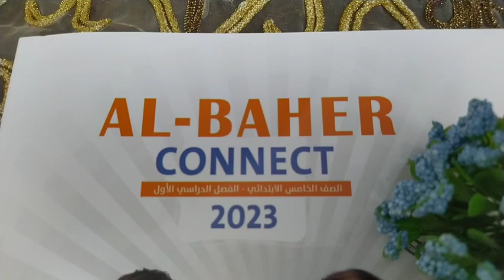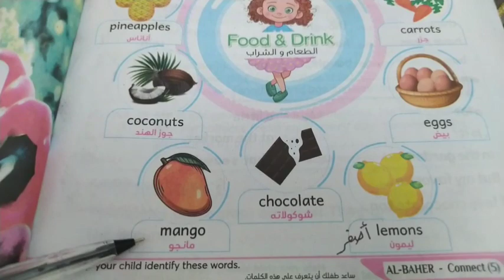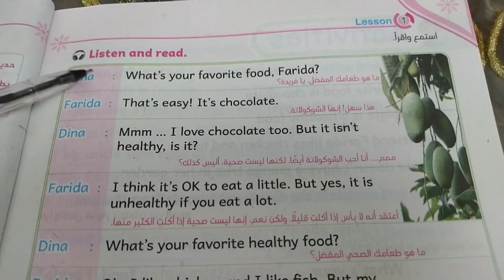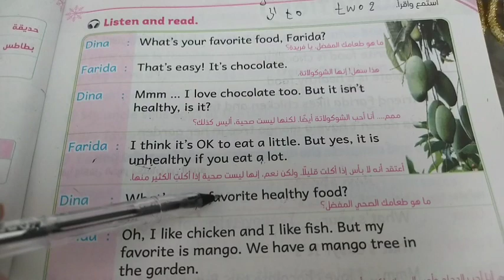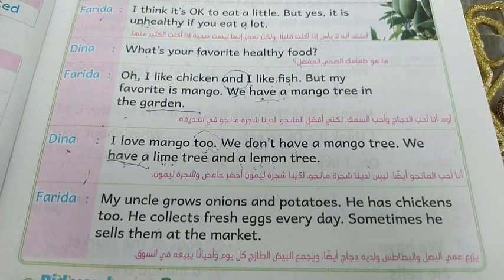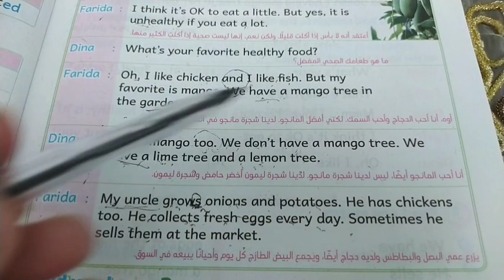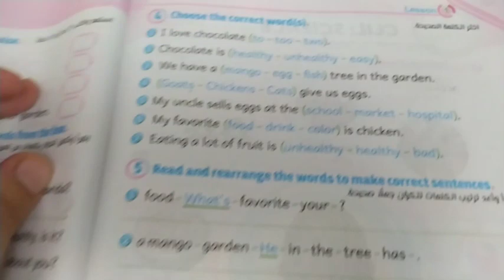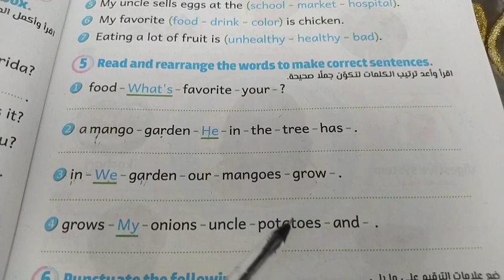كونكت 5|خامسة ابتدائي|المنهج الجديد|الباهر 2023|Unit 1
شرح الدرس الاول من الوحدة الاولى خامسة ابتدائي منهج انجليزى كونكت المنهج الجديد جريد 5من كتاب الباهر ٢٠٢٣..ابسط اسلوب شرح كونكت5 برايمري 5 خامسة ابتدائي الترم الاول المنهج الجديد اسهل طريقه لشرح الدرس الاول منهج كونكت خامسة ابتدائي
Contact 5 grade 5 unit 1lesson 1 first term